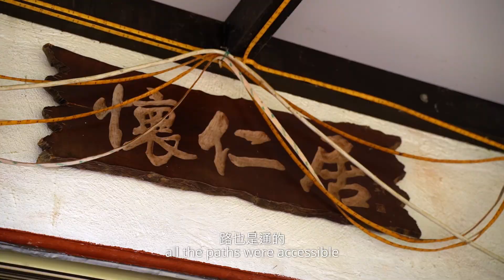鹽田梓藝術節2019 村民心聲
本已荒蕪、無人居住的小島今天成功活化，並重聚了村民回來重建故鄉……陳忠賢村長、陳子良校長和陳志明神父細訴他們與鹽田梓的故事。

[Villagers’ Voices] Once deserted, Yim Tin Tsai has been revitalised nowadays, and the scattered villagers return to redevelop their homeland… Village Chief Colin Chan, Principal Nicholas Chan and Father Dominic Chan share with us their stories with Yim Tin Tsai.